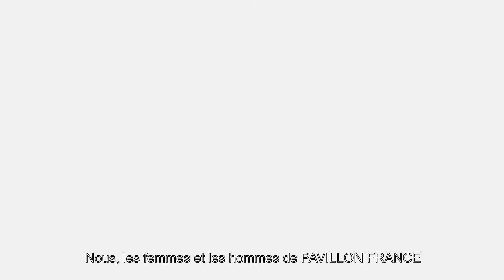SOUTENEZ LA PÊCHE FRANÇAISE